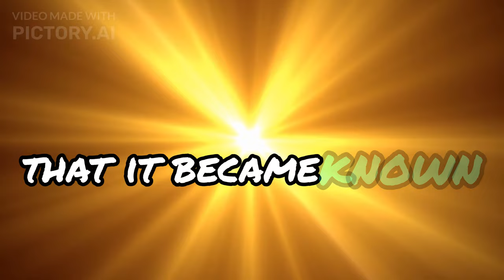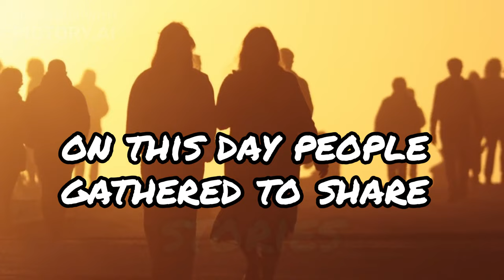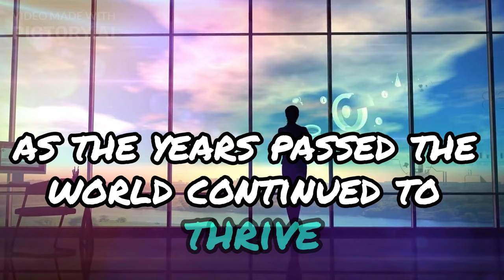Is Armageddon CANCELLED?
Welcome to the Golden Circle Movement! 🌟 Join me, Ezichiade, your dedicated Shamanic Lightworker, TaiChi, Qigong Instructor, Herbalist, and Quantum Orgonite Engineer.

Join us and visualize your PARADISE
JUNE 15th, 2024

Embark on a journey towards optimal health and spiritual balance through ancient practices and modern wisdom. 🌈 Let's explore the realms of well-being together, unlocking the secrets to a harmonious life. 🙏 Dive into transformative experiences and knowledge-sharing sessions that empower your mind, body, and spirit. ✨ GoldenCircleMovement HolisticHealth SpiritualBalance ShamanicWisdom TaiChiJourney QuantumWellness 🌿🌌
One of the most powerful tools I use in my work is Quantum Orgonite, a unique device that utilizes copper loops and other materials to interact with your Aura and enhance your vibrational frequency. When you wear a Quantum Orgonite pendant, your energy and influence are amplified, allowing you to better fulfill your purpose in life.

If you're interested in learning more about Quantum Orgonite, I invite you to check out my YouTube playlist on the subject, where I share my insights and expertise

You can also visit my Shopify store to purchase a Quantum Orgonite pendant for yourself and experience its transformative power

In addition to Quantum Orgonite, I offer a range of services and resources to help you achieve your health and spiritual goals, including TaiChi and Qigong instruction, herbal remedies, and more. I would be honored to work with you on your journey to greater wellness and enlightenment.

Finally, I would love for you to join the discussion on Facebook through my group, The Golden Circle Movement Let's connect and explore the fascinating world of spirituality, shamanism, orgonite, johrei, esoteric science, and spirit science together.

Thank you for taking the time to learn about my work. Namaste